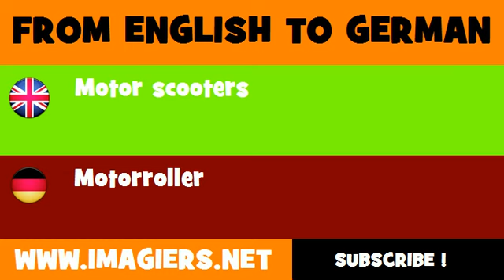FROM ENGLISH TO GERMAN = Motor scooters